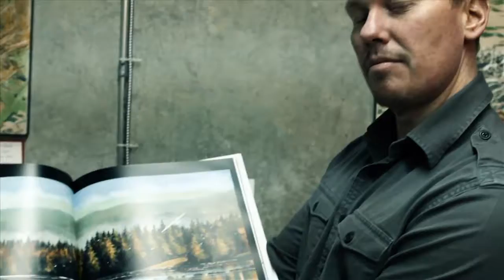Interview with Battle of the Brush Artists – Preparing for the Grand Finale HD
Battle of the Brush
Interviewing the team captains before they compete in the first Grand Finale of season 1’s Battle of the Brush.

Featuring Raymond Chow, Caesar Hu Jun, David Ullock, and Bill Higginson, these are the captains of the winning teams from season 1.

Artists:
1-Raymond Chow
2-Caesar Hu Jun
3-David Ullock
4-Bill Higginson

Filmed & Edited By:
Jordan Mayfield
of

Produced by:
Kevan Seng-Golden Brush Founder
J Won Suh-Creative Director
Jordan Mayfield-Videographer/Videoeditor